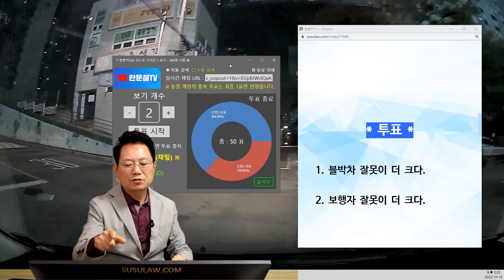17193회. 좌회전하다가 무단횡단자와 사고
38636
221010 월 저녁 생방송1
좌회전하다가 무단횡단하던 사람과 사고

조그만한 아파트와 상가 사이 길로  좌회전하려고 좌우측 확인 후 좌회전하는데 사람과 충돌

당시 119 불러 병원으로 후송되었고 경찰 접수가 되었습니다.

보행자는 4일 후 수술했다고 합니다.  십자인대랑 다른 곳 하나 했다고 했는데 다른 곳은 명칭이 생각이 안납니다.

그리고 과실은 어떻게 되냐 물어보니 80프로라고 합니다.  80정도 보는 게 맞나요?

* 투표 *

블박차 잘못이 더 크다. 64%
보행자 잘못이 더 크다. 36%

보행자는 횡단보도가 옆에 있는데 무단횡단, 하지만 사람들이 충분히 건널 수 있는 도로이므로 좌회전하면서 주행방향을 주의했어야, 보통 법원에서 이런 사고 보행자 과실 2~30% 있다고 봄,